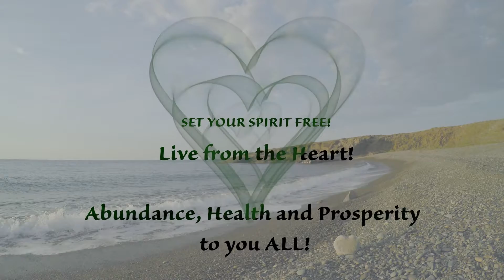1 HOUR HD Relaxing Mediterranean Seaside Ocean Waves Stress Relief Relaxation Meditation GoPro Hero4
Relax and Enjoy this Relaxing Golden Hour High Definition Mediterranean Seaside Meditation From The Heart.
Ocean Waves Soundscape is great for Meditation, Yoga, Exercise, Relaxation, Study, Work or Sleep.

Great Stereo Sound best enjoyed with headphones or surround sound...next best thing to being there.

Cinematography on Location at Pachyammos Beach, Paphos District, Cyprus
Captured in 4K High Definition using a GoPro Hero4 Black